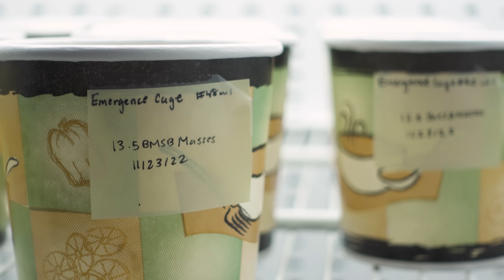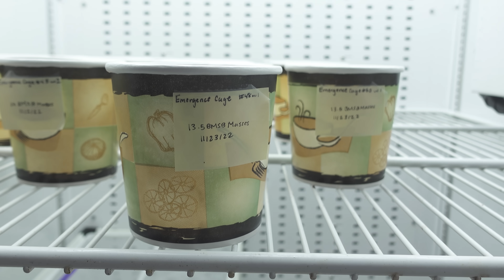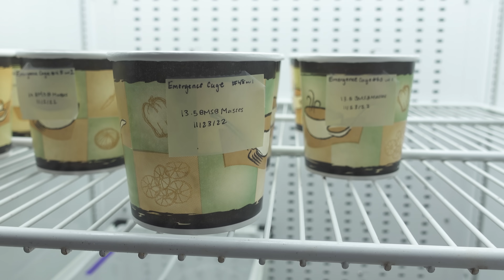The US government is giving out free wasps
The brown marmorated stink bug is an invasive pest. To help deal with its numbers, the Oregon Department of Agriculture is releasing its natural enemy: the tiny samurai wasp. There's a lot of work that goes into it. ▪  Thanks to all the team at the ODA, and to Chris Hedstrom for the macro footage.